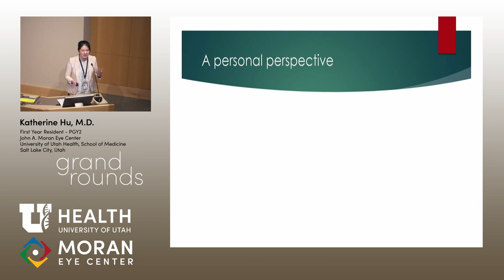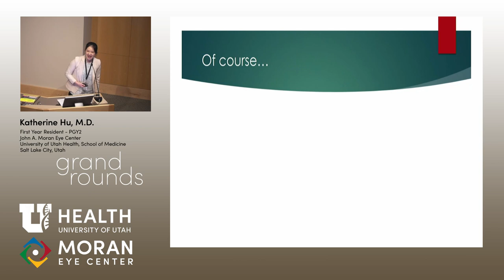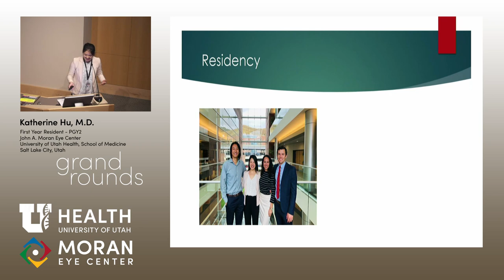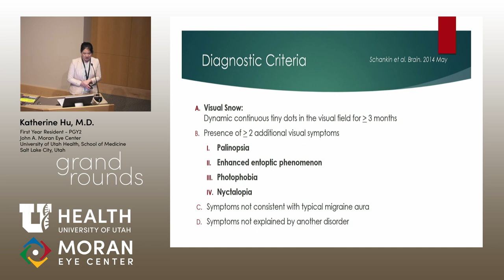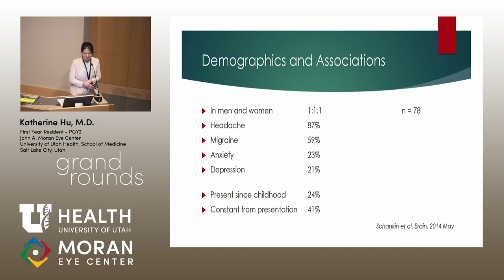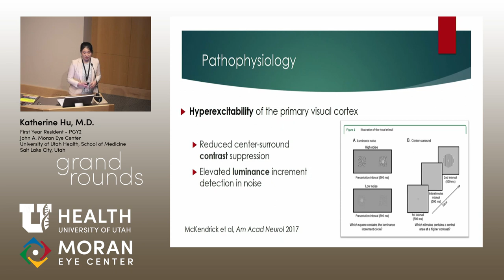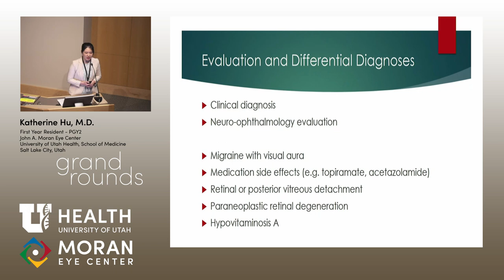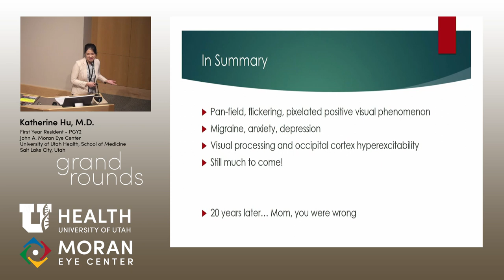"20 Years Later... My Captain Was Wrong"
Title: "20 Years Later... My Captain Was Wrong"
Author: Katherine Hu, MD, PGY2
Date: 1/9/2020